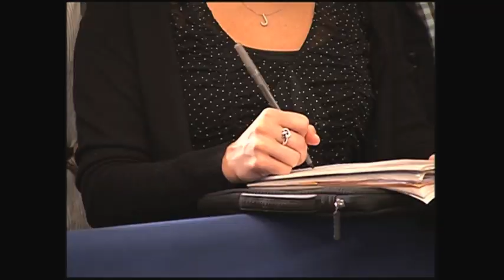WorldLeadersTV: UN WOMEN on RAPE, SEXUAL VIOLENCE in ARMED CONFLICT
MaximsNewsNetwork ) 25 September 2012: UNTV: United Nations, New York - The United Nations and its partners today (25 September) stressed that stronger actions and commitment are needed from world leaders to prevent conflict-related sexual violence and to secure justice for survivors of gender-based crimes.

Speaking to reporters at UN headquarters after a high-level panel discussion organized by UN Women, the United Kingdom, the Special Representative of the UN Secretary-General on Sexual Violence in Conflict, and the International Campaign to Stop Rape & Gender Violence in Conflict, the head of UN Women Michelle Bachelet noted that "thousands and thousands of women are raped every day".

In conflict zones, women are disproportionately affected by sexual and gender-based violence, forced displacement, the destruction of civilian infrastructure and rights violations, according to Bachelet.

The Secretary-General's envoy on sexual violence and conflict, Zainab Bangura said every member state was obliged to protect its most vulnerable citizens. She vowed to shine a spotlight on the perpetrators of sexual violence and "send a clear message to them, that there is no hiding place, that wherever you go, we will go after you, we will make sure that you are prosecuted".

William Hague, UK Secretary of State for Foreign and Commonwealth Affairs said sexual violence in conflict would be a "major theme" of the United Kingdom's presidency of the G8 next year. He also announced one million British pounds in new funding for the UN's efforts to combat sexual violence, and said the UK would put together a team of experts by the end of the year that could be dispatched to investigate sexual violence in trouble spots around the world.

Hague said his country was already engaged in supporting the investigation of sexual violence against women in Syria. He added that "we're working hard on the Security Council on Syria. But we're at an impasse with two members of the Security Council about the way forward". He expected to meet with his Russian counterpart, Foreign Minister Sergey Lavrov Wednesday on the issue.

Representatives from member States, UN agencies and more than 30 non-governmental organizations took part in today's discussion, which also drew the participation of women Nobel Peace Laureates Shirin Ebadi from Iran, Leymah Gbowee from Liberia and Jody Williams from the United States.

Leymah Gbowee told reporters she was disappointed that grassroots efforts on sexual violence were often sidelined and said that despite some encouraging initiatives, "when it comes to actual doing, you don't find it, when it comes to funding for their work, we don't find it, when it comes to holding governments accountable we don't also find those things happening."

Jody Williams, who is co-chair of the International Campaign to Stop Rape & Gender Violence in Conflict, said men needed to become involved to stop sexual violence, even if they felt uncomfortable talking about rape. "If you're not a rapist and you don't have the intention to be a rapist, stand up and say 'I will not be silent in the face of rape'", she said.

Internationally Accredited News Journalists and Members of the United Nations Correspondents Association (UNCA)